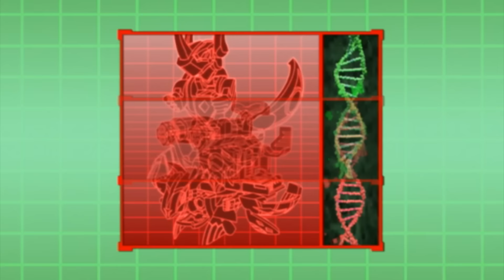Episode 96 - Bakugan|FULL EPISODE|CARTOON POWER UP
While wondering where the Bakugan from Bakugan Interspace came from, Mira has just about given up hope on waiting for Spectra.